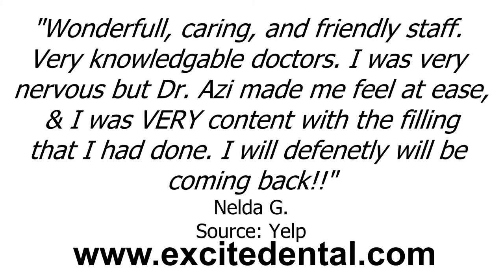Excite Dental - REVIEWS - Pasadena, TX Dentists Reviews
Reviewed: ★★★★★ Excite Dental is a top reviewed Dentists in Pasadena, TX. This video shows some of the excellent reviews and testimonials that have been offered by their happy clients. (Real reviews by real customers)

For more information you can visit them at:

Excite Dental
3809 Shaver St #125
Pasadena, TX
United States